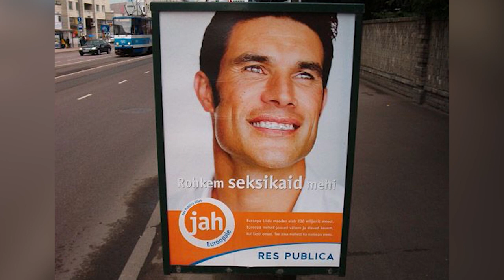ESSE monoloog - liiga naiselikud mehed?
Kui Eesti 2004. aastal Euroopa Liitu astus, lubati siinsetele naistele Euroopast rohkem seksikaid mehi. Koos meestega saabus siia aga uus ettekujutus sellest, milline õige mees peaks olema: ta peaks abistama naist kodutöödes ning hoidma lapsi.

Autorid: Mihkel Raud, Kadri Nikopensius, Eeva Esse, Sigrid Salutee, Kaarel Kokemägi, Sander Allikmäe, Oliver Matkur, Tuuli Roosma.